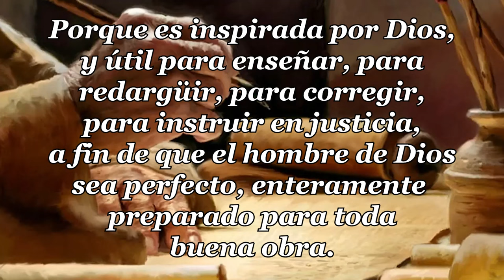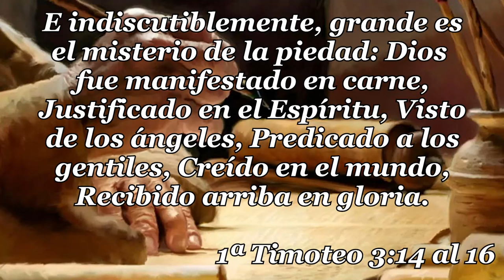12 - 1ª CARTA TIMOTEO